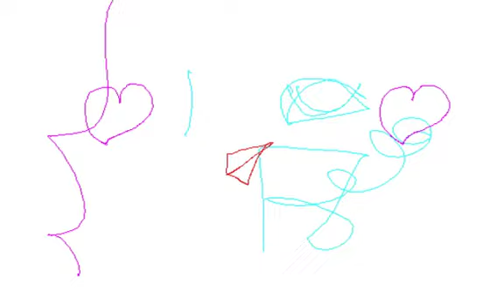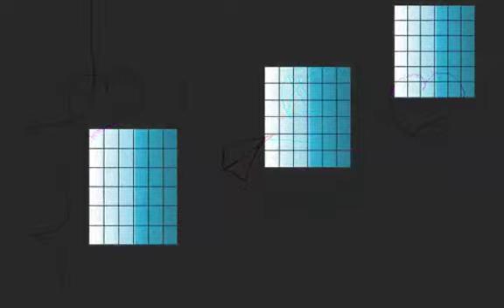TRANS ANALOG/Graphic Design and Music and Movie By Yoshikazu Oshiro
TRANS ANALOG CONTRAST PERSPECTIVE

3D VIRTUAL FRACTAL DECONSTRUCTION

Music/Composition/Performance/Arrange/Produce/Graphic/Design/Yoshikazu Oshiro
Painter/Graphic Designer/Musician/Poet/Photographer/Dancer/Critic/Multimedia Artist/Yoshikazu Oshiro